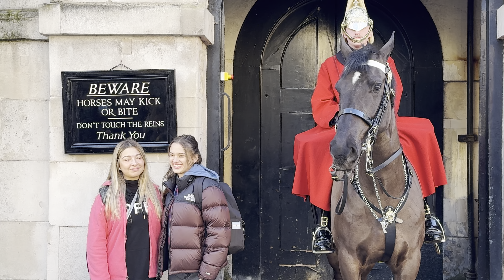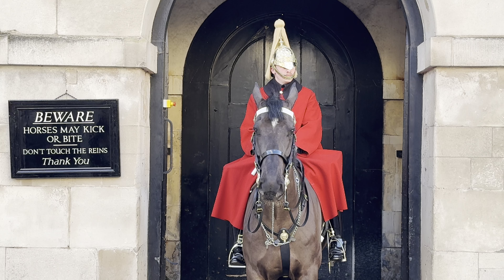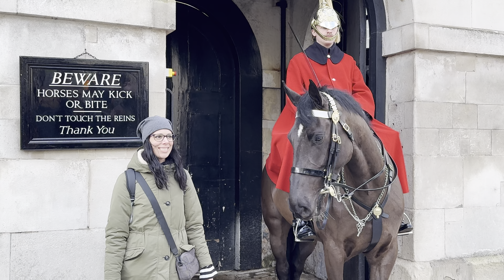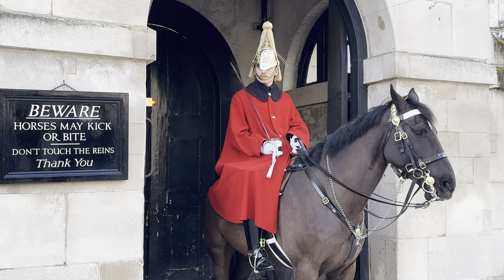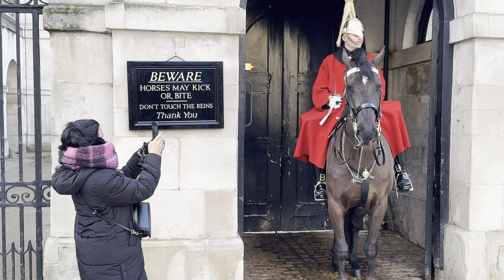Woman Got The Shock Of Her Life!!!!